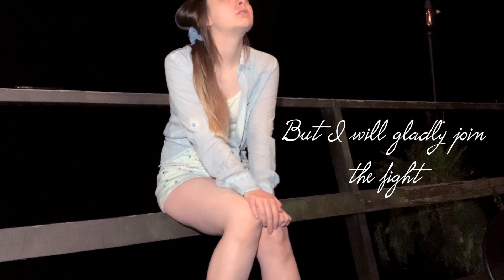The Story Of Tonight | Hamilton Cover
Just a quick little video I worked on in between some bigger projects! Hope all the Hamilton nerds can approve it, as a Hamilton nerd myself ;P